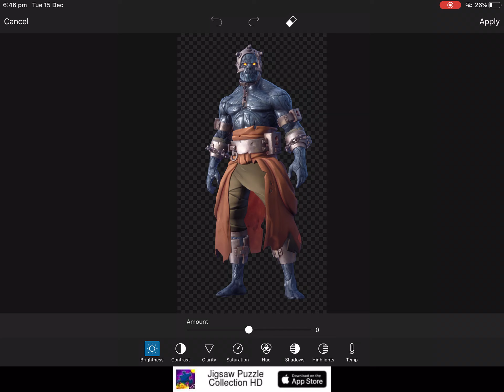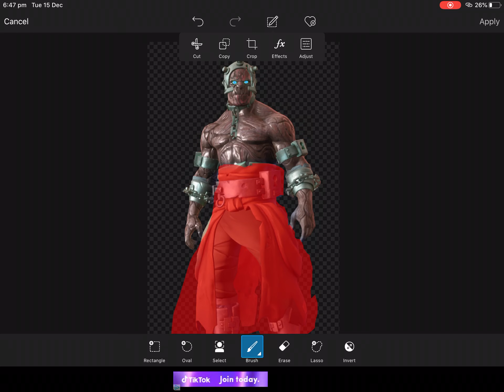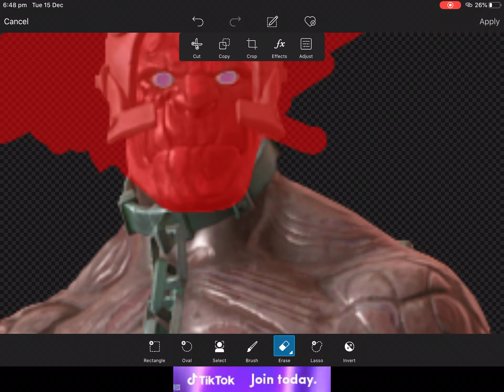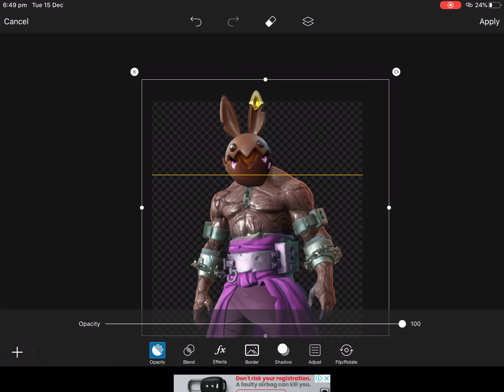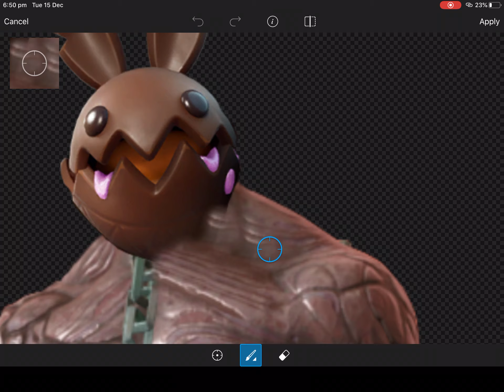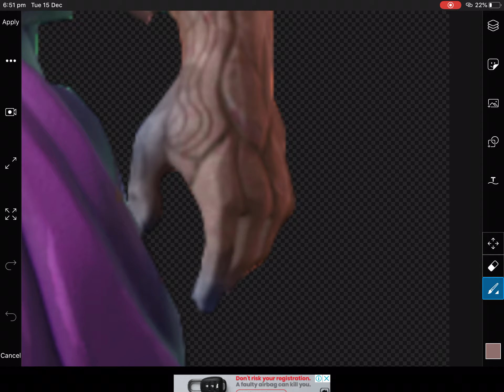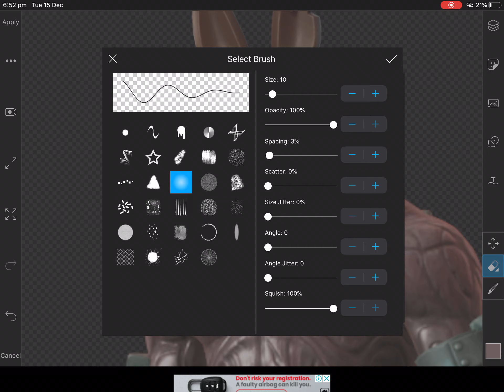Speed edit: Chocolate King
New upload next week hopefully